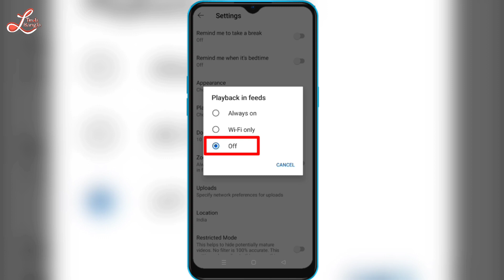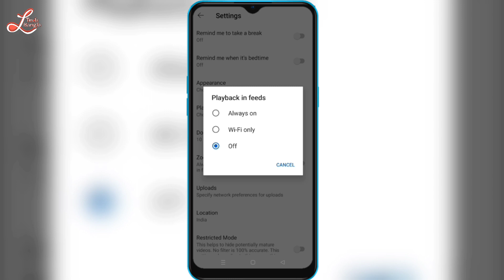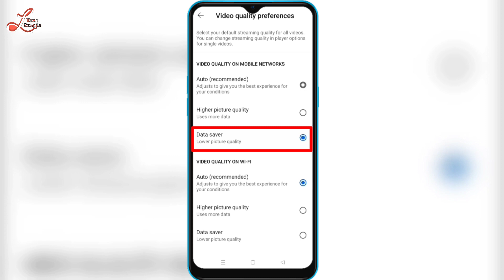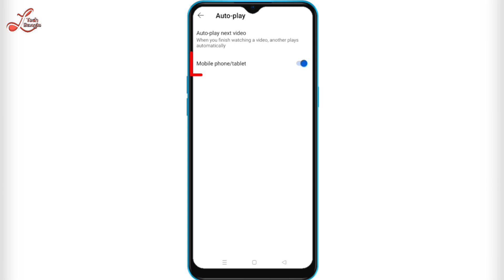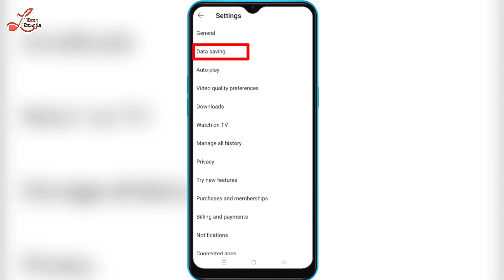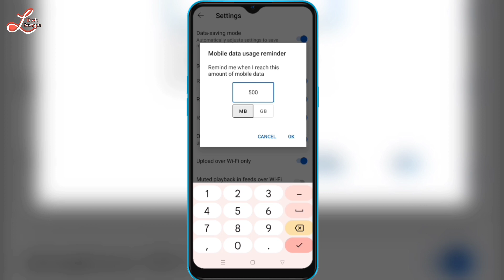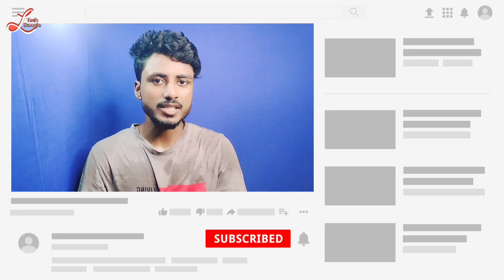ইন্টারনেট ডাটা তাড়াতাড়ি শেষ হয়ে যায় ! YouTube data saving new settings ! by lohartech bangla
** how to use one whatsapp account two different phones with the same number || by lohartech bangla

🔍 About Me.